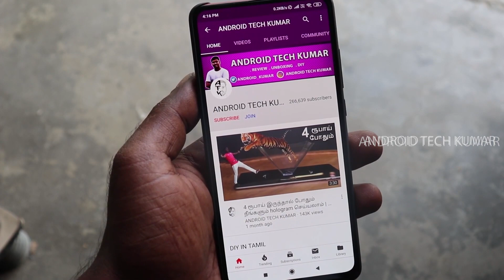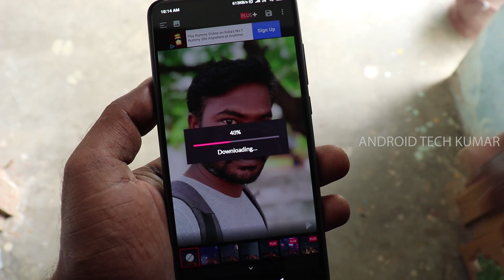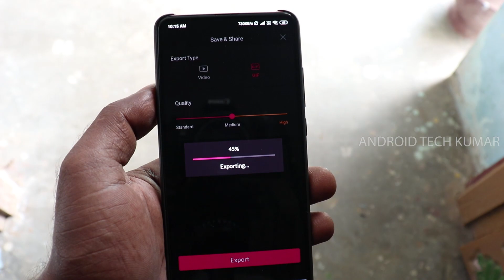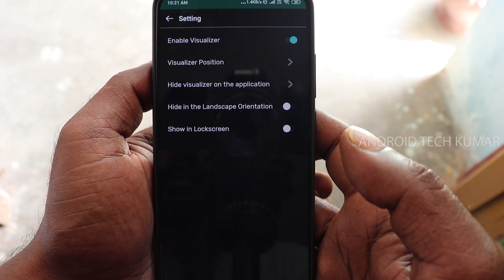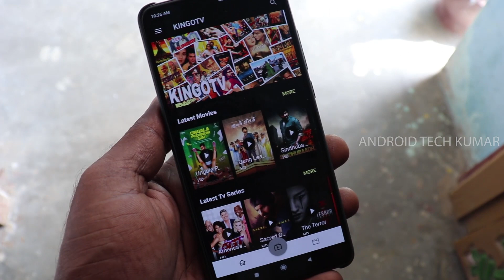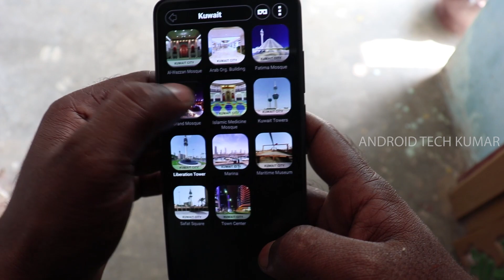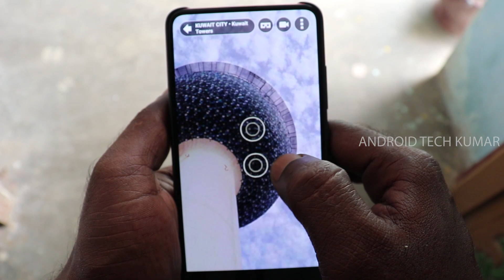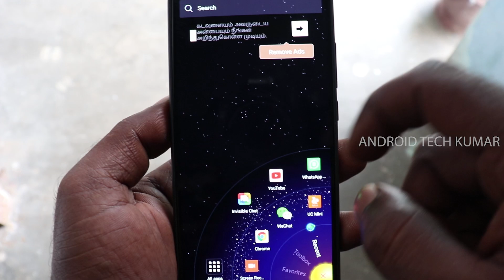5 ரகசிய APPS | Best Secret Apps for Android in 2019 | ANDROID TECH KUMAR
5 ரகசிய APPS | Best Secret Apps for Android in 2019 | ANDROID TECH KUMAR

Make live photos, live wallpapers, moving Backgrounds & themes with animation effects using PixaMotion photo animator.

Easily create amazing short videos with PixaMotion video maker.

PixaMotion app is a “motion on image editor” that lets you create stunning living photos in motion on the go.

PixaMotion is a powerful app to create visual imagery that stands out of the crowd.

Brings your photos into life with animated effects using “PixaMotion Photo Motion editor & animator”.

PixaMotion brings your photos into life, applying a fantastic animation effect and refreshing filters on pictures.

cheapest headphones

cheapest power bank

Gears  use

My Camera

My boya BYM1 Mic

My Main Tripod

My studio light